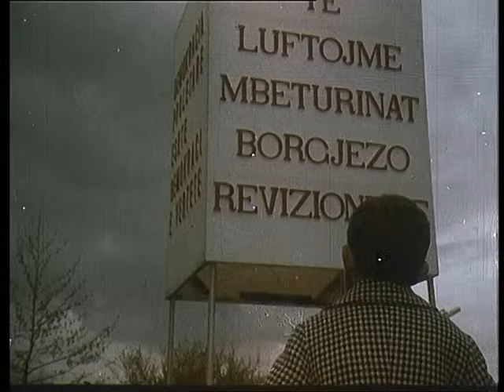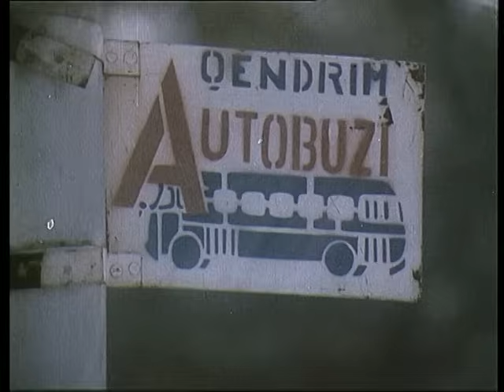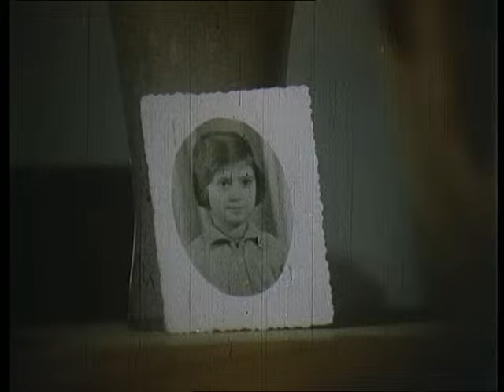Ne shtepine tone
Titulli/Title: Ne shtepine tone